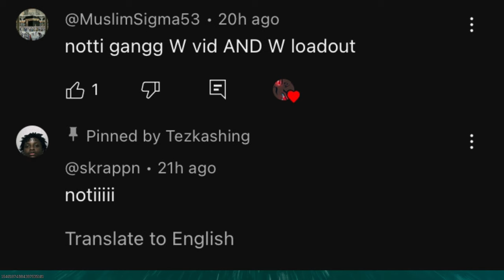*NEW* ONE SHOT LOCKWOOD 680 is Insane in Warzone 3! (BROKEN)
BROKEN LOCKWOOD 680 Loadout in MODERN WARFARE 3 / new LOCKWOOD 680 Class Setup in MW3!